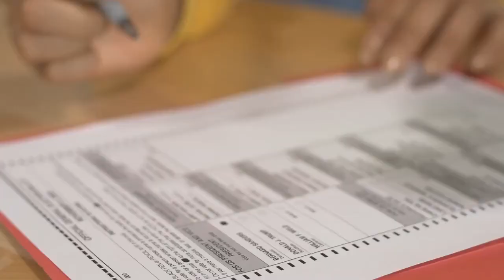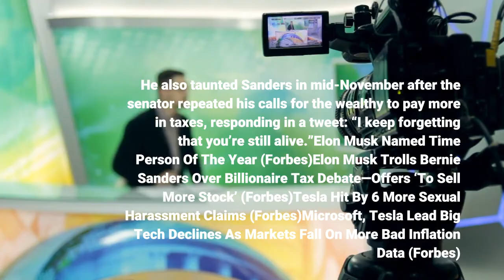Elon Musk Feuds With Elizabeth Warren Over Billionaire Taxes ‘Senator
Billionaire Elon Musk fired back at comments from Sen. Elizabeth Warren (D-Mass.) on Tuesday, telling her to “stop projecting” and calling her “Senator Karen” a day after she criticized the Tesla CEO for not paying enough in taxes. That’s how much Musk is worth, according to Forbes’ estimates. His net worth fell by $1.8 billion on Tuesday as Tesla’s stock dropped nearly 1%. Tesla’s billionaire CEO was named Time magazine’s Person of the Year for 2021 on Monday, capping off yet another astounding year for Musk, who is a divisive figure to say the least. His award was met with some backlash from a handful of current and former government officials. Musk has feuded with other progressive politicians in the past, including both Sens. Ron Wyden (D-Ore.) and Bernie Sanders (I-Vt.) last month. Wyden criticized Musk on Twitter after the billionaire tweeted out a poll in early November asking if he should sell 10% of his Tesla stock, drawing a crude response from Musk. He also taunted Sanders in mid-November after the senator repeated his calls for the wealthy to pay more in taxes, responding in a tweet: “I keep forgetting that you’re still alive.”Elon Musk Named Time Person Of The Year (Forbes)Elon Musk Trolls Bernie Sanders Over Billionaire Tax Debate—Offers ‘To Sell More Stock’ (Forbes)Tesla Hit By 6 More Sexual Harassment Claims (Forbes)Microsoft, Tesla Lead Big Tech Declines As Markets Fall On More Bad Inflation Data (Forbes)